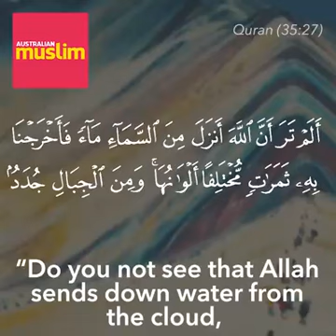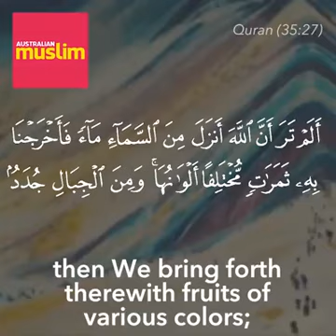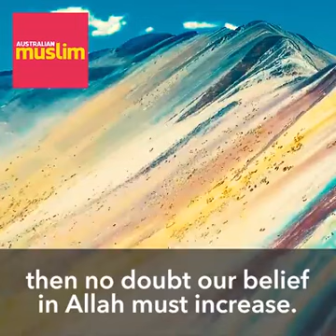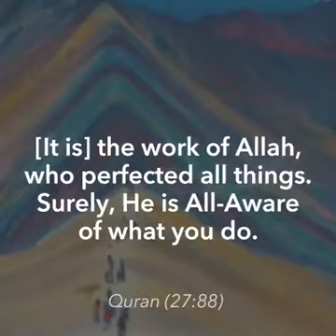China Rainbow Color Mountain - Allah's Miracle | Amazing Facts